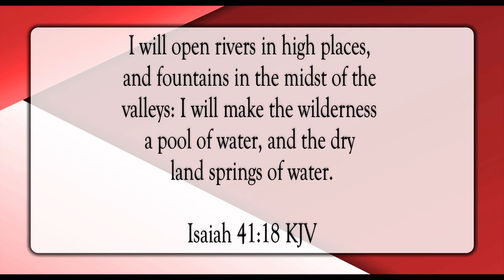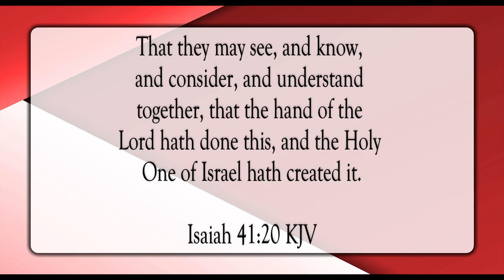The Lord Has Done This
Scripture of the Day! The Lord has done this!